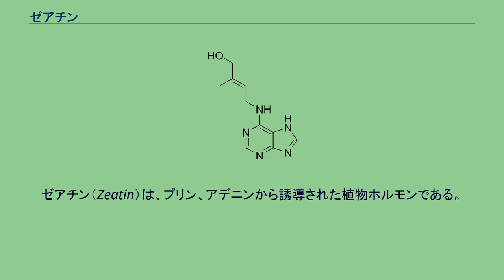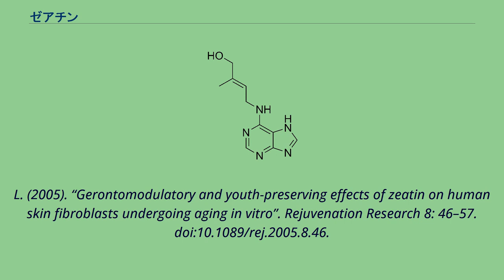ゼアチン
ゼアチン（Zeatin）は、プリン、アデニンから誘導された植物ホルモンである。
植物の成長を促進するサイトカイニンの一つである。
未成熟なトウモロコシの種子から初めて発見された。
ゼアチンとその誘導体はココナッツミルク中の重要な活性成分であり、長くから植物の成長を誘導することが知られていた。
キネチンの場合ように、ゼアチンにはくつかのin vitro条件において、ヒトの皮膚線維芽細胞に対し老化防止作用があることが報告されている。
^ David W. S. Mok, Machteld C. Mok (1994). Cytokinins: Chemistry, Activity, and Function. CRC Press. p. 8. ISBN 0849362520 (available from Google books) ^ Rattan, S.I.S. and Sodagam,
L. (2005). “Gerontomodulatory and youth-preserving effects of zeatin on human skin fibroblasts undergoing aging in vitro”. Rejuvenation Research 8: 46–57. doi:10.1089/rej.2005.8.46.